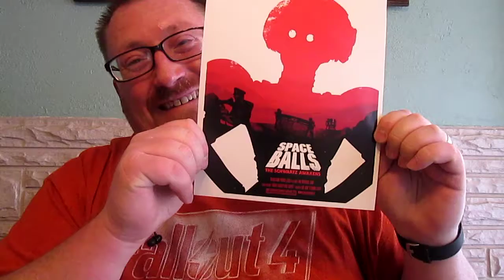Nerd Block April 2016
Here it is the unboxing of the Weird Al curated April 2016 Nerd Block.